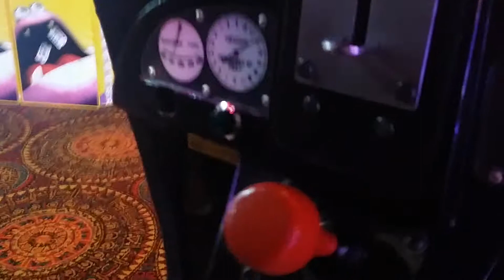Sky Hawk Helicopter Kiddie Coin Operated Ride by RG Mitchell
Filmed at Funland Amusements Blackpool.

- Four sound effects
- Joystick
- Flashing light
- Self coloured fibreglass for durability
- Requires minimal floor space
- Meets all EC and US industry standards